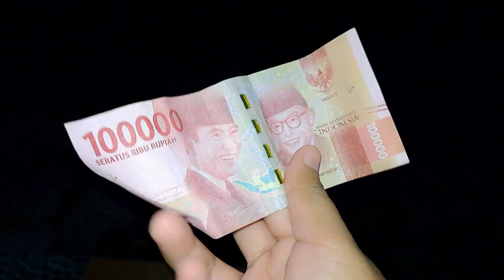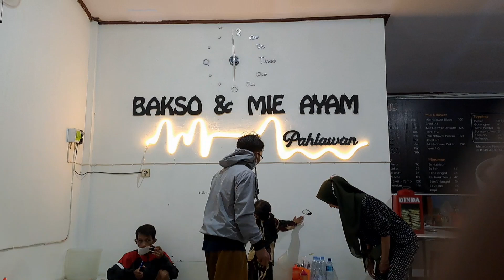TRAKTIRAN BAKSO PAHLAWAN DI KEMBIRITAN